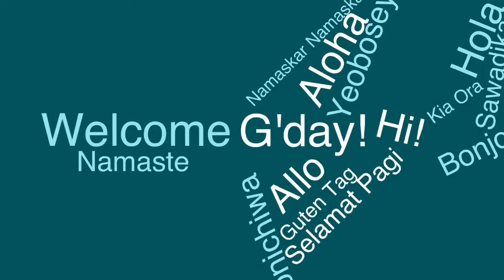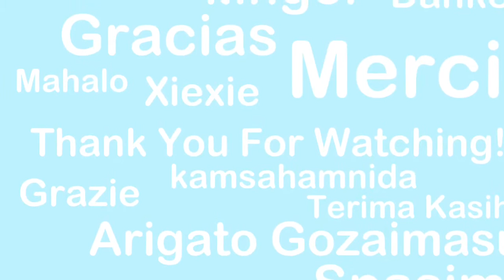Wellington Airport Timelapse - #2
Welcome to another AdAndPlanes video!
Today we have another time-lapse of Wellington Intl Airport. This is filmed near Gate 16 - and showcases the aircraft such as A320s, Q300s and other aircraft. This was filmed on the 29th of July.
Ask me in the comments,